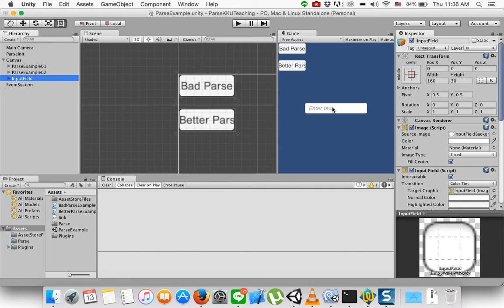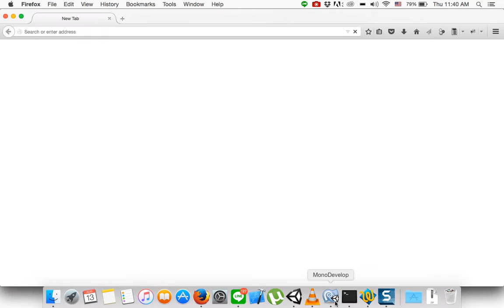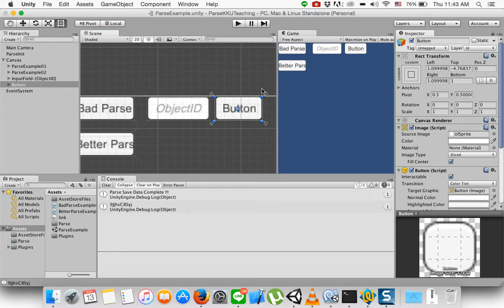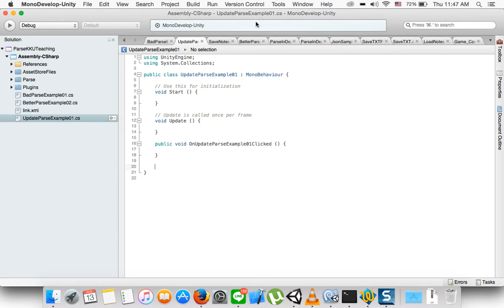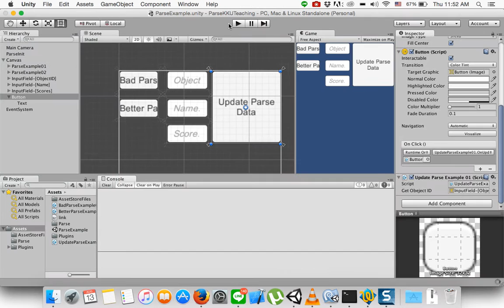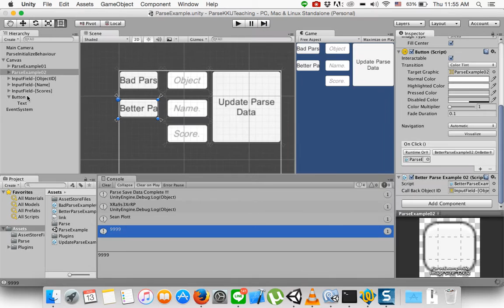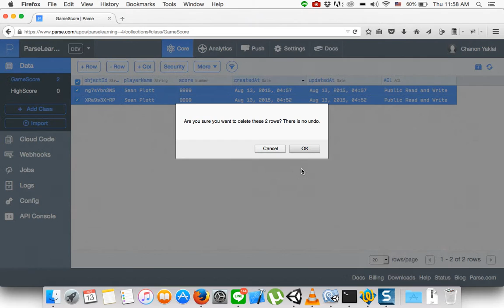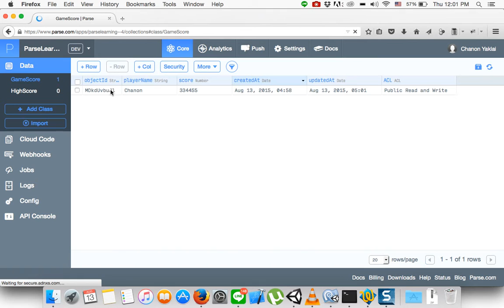Introduction to Parse with unity3d #3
Single Query
Replace Row